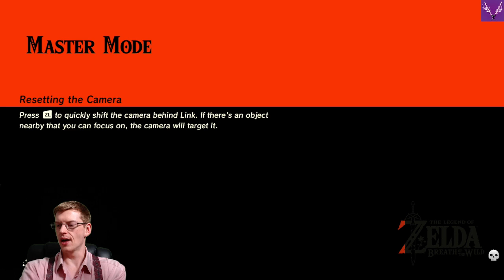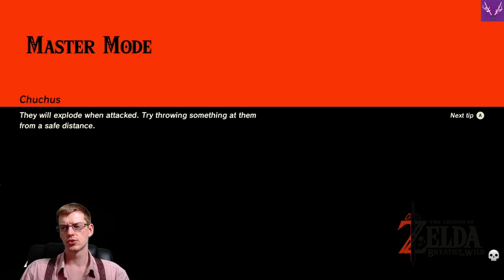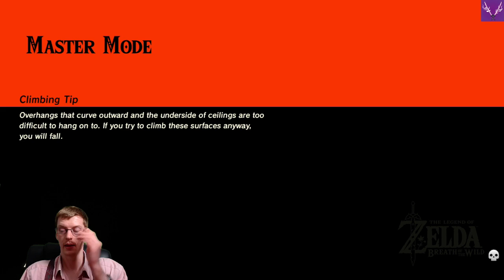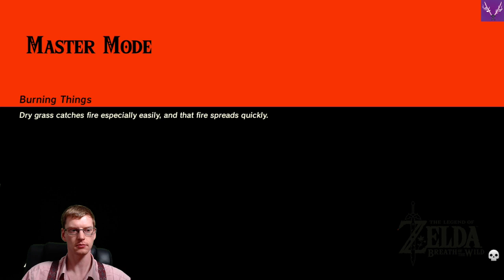Rain + Fire | The Legend of Zelda: Breath of the Wild [100%][Master] | Ep. 100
Come, Ladies and Gentlemen, join us as we delve into the Vortex and venture into the wilds of a decimated Hyrule, as we attempt to uncover our lost history and save the mysterious Princess Zelda in Nintendo fantasy epic: The Legend of Zelda: Breath of the Wild!